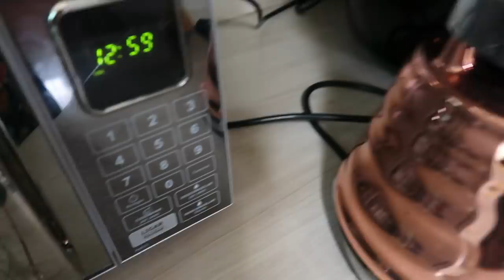RECEBENDO AMIGAS - MESA POSTA - BOLO DE LARANJA - PREPARANDO TUDO EM 1 HORA - Por Cah Almeida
♥ RECEITA DO BOLO DE LARANJA COM CASCA

1 laranja média
1 xícara de chá de óleo
4 ovos
2 xícaras de chá de açúcar
2 xícaras de chá de farinha de trigo
1 colher de sopa de fermento em pó

MINHA LOJA DE DECORAÇÃO  @CAHDECORA.LOJA
FACEBOOK CAHDECORA